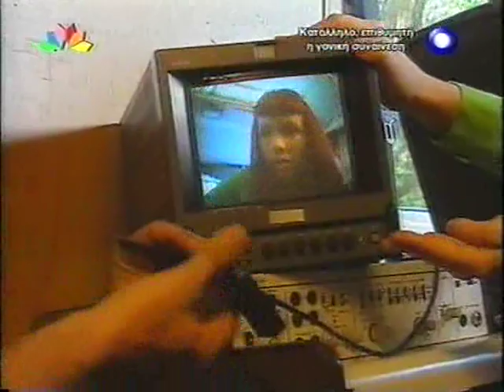kachorra final part 2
ultimo capitulo de la telenovela "Kachorra" con Natalia Oreiro,Pablo Rago ,greek final
this is not copyright infringment